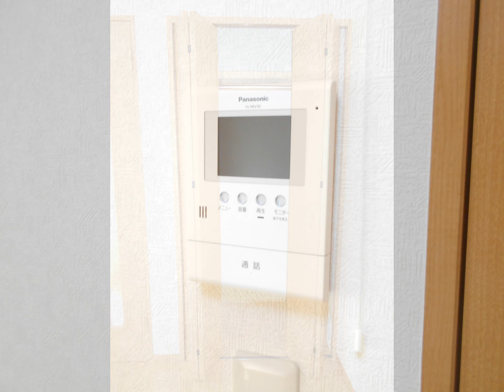稲田堤１Ｋ賃貸マンション～第３廣田マンション～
稲田堤１ｋ賃貸マンション

駅からも近く、商店街にも近いです。

南武線・京王相模原線２駅利用可